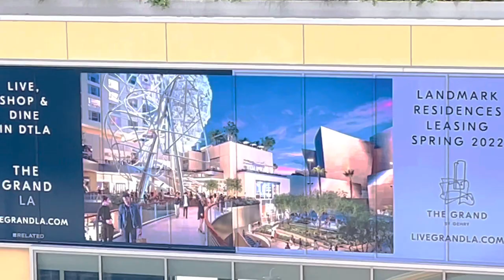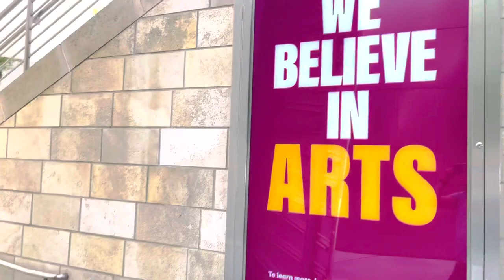WALKING TOUR TRAVEL JOURNEY WALT DISNEY CONCERT HALL GARDEN Dong’s travel Vlogs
Walt Disney Concert hall . The Silver waves and Arcs that line the exterior were developed later using CATIA , a french computer modeling software.More commonly used by aesrospace and automotive industries.Walt Disney Concert hall Iconic designed by Canadian American architect FRANk GEHRY.located at 111 South Grand Avenue in Los Angeles California.